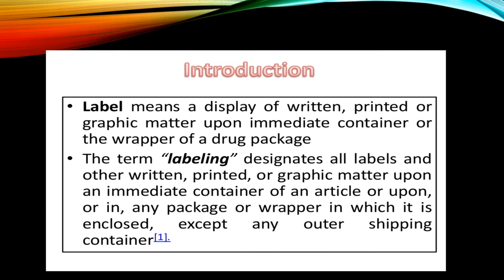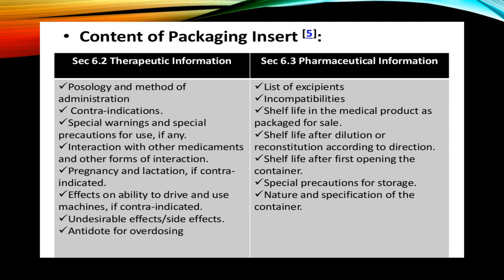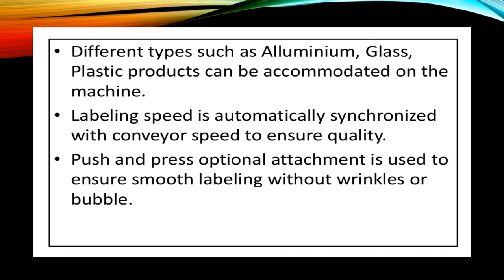Labelling of pharmaceuticals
packaging technology
Ch. Devi lal College of pharmacy